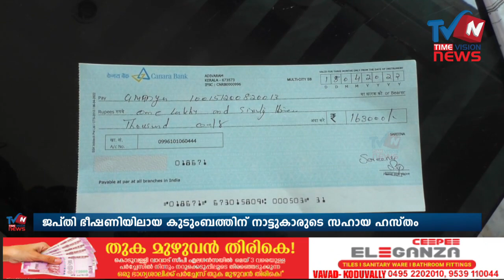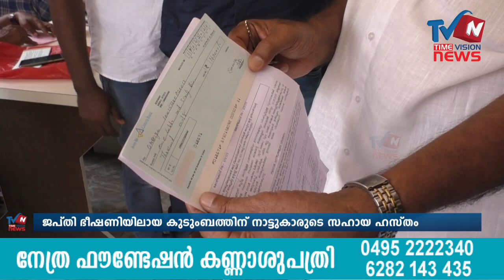പുതുപ്പാടിയില്‍കിടപ്പാടം ജപ്തി ഭീഷണിയിലായ കുടുംബത്തിന് നാട്ടുകാരുടെ സഹായ ഹസ്തം.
അടിവാരം സ്വദേശിനിയായ വിധവയേയും നിത്യ രോഗിയായ മകളേയും കുടിയിറക്കാതിരിക്കാനാണ് സുമനസ്സുകള്‍ കൈ കോര്‍ത്തത്.

SAREENA P
CANARA BANK
BRANCH :ADIVARAM
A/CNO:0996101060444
IFSC:CNRB0000996
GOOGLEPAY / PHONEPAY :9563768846